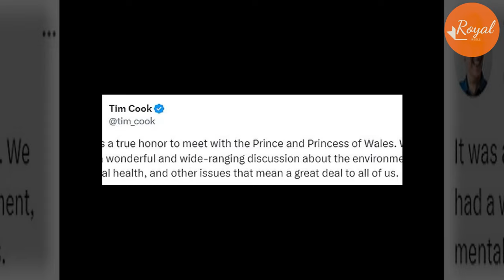Apple CEO Ignored Meg Demand For Free iPhone 15 By Ad Deal But Flew Thousands Of Miles To Meet Kate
The Harkles must be sinking into a deep state of depression, when they see William and Catherine living their best lives, working hard, meeting with heads of state and industry leaders. And what are the Harkles up to?